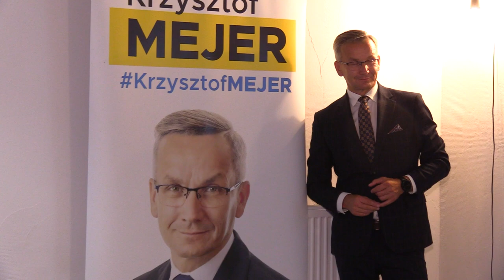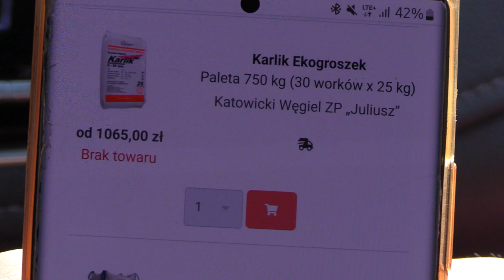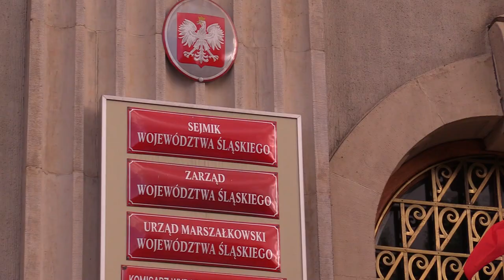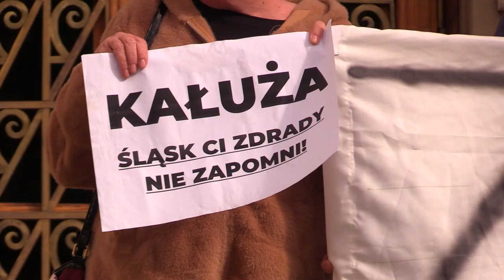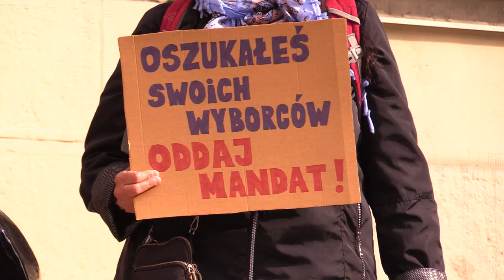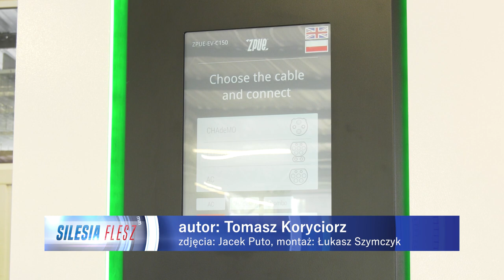TVS SILESIA FLESZ 12.09.2022